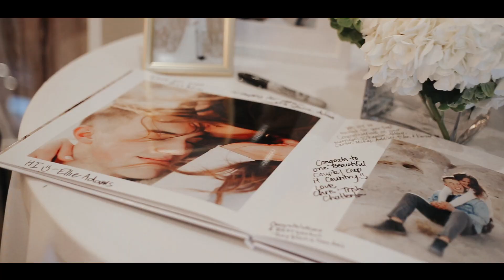Kelsey + Conner (Wedding Day)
These two have known each other since middle school! How precious is that?! I was honored to be the one to capture their big day!